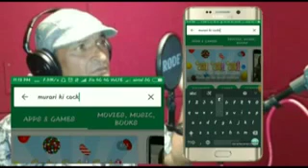🤣Murari😂lal 😜comedy😜😂 video #2021